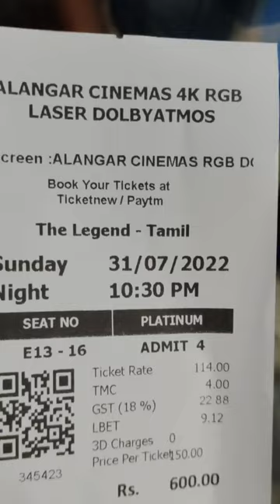Alangar cinemas, Thirunelveli